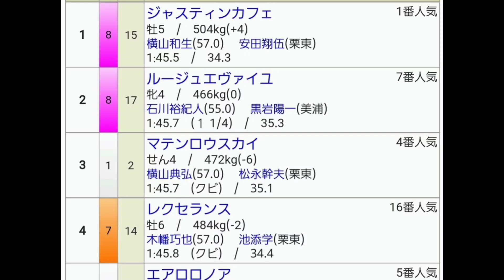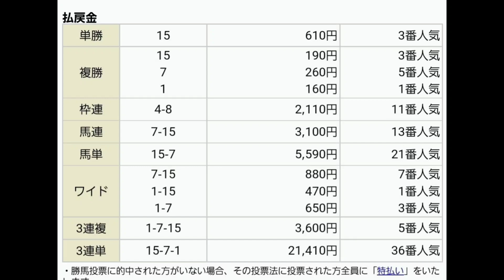W重賞ダブル的中❗絶好調‼️でも波乱はなかった・・(笑)競馬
2023エプソムカップ&函館スプリントステークス的中❗@kojirou0828